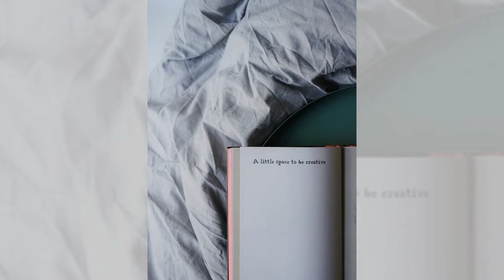帝国的马蹄：骑兵传统与战术演变；帝国的丝绸之路：贸易路线与文化交流；帝国的祈祷：宗教信仰与社会秩序：帝国兴衰：世界历史上的伟大帝国20240130